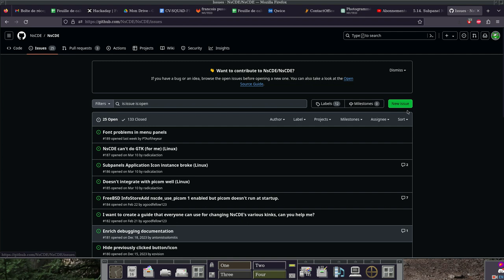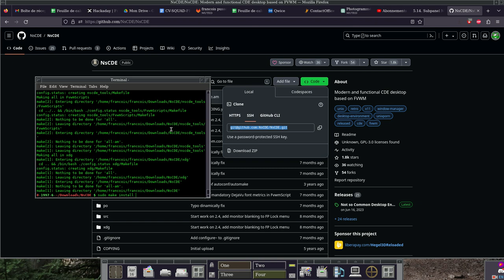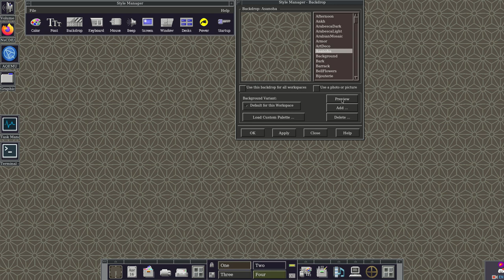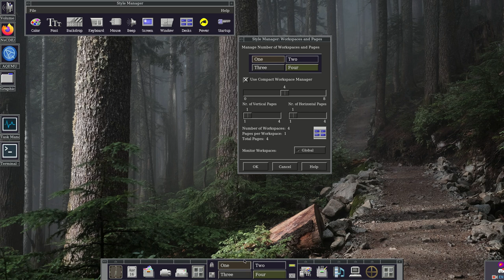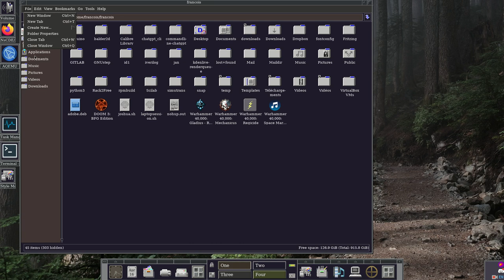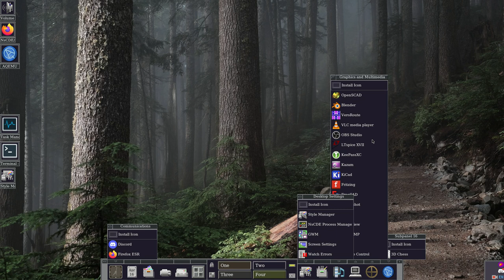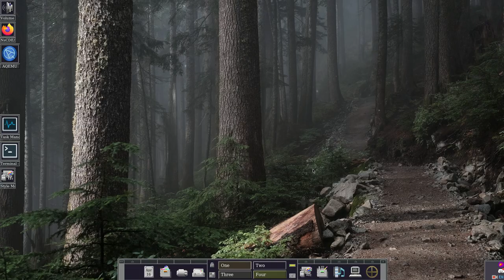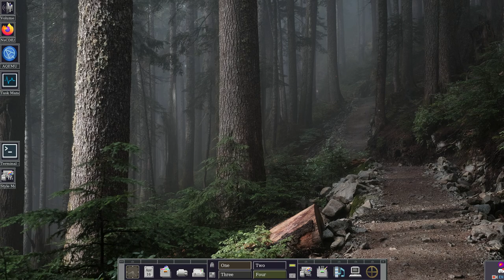NsCDE pour les nuls - Debian Trixie (sid) 2024 - help fr - tutoriel -- tutorial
NsCDE pour les nuls - Debian Trixie (sid) 2024 - help fr

- installer NsCDE
-configurer NsCDE
-Utiliser Nscde pour manager son menu de raccourcis